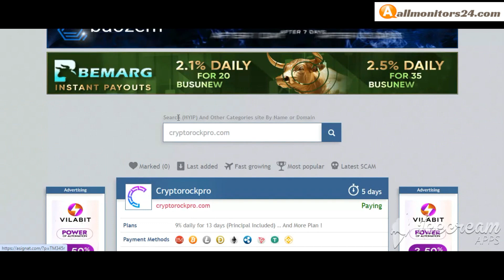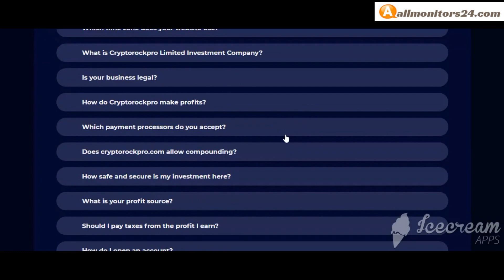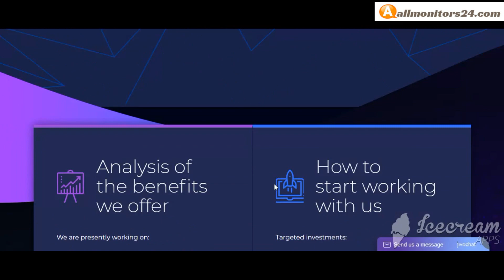cryptorockpro.com,Reviews Scam Or Paying ?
Allmonitors24.com help you to find  check website is paying or a scam be safe  more info about,cryptorockpro.com, visit this link